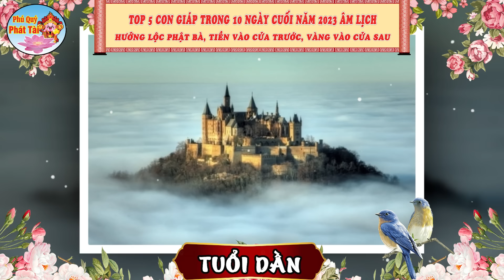10 Ngày Cuối Năm 2023, 5 Con Giáp Này Phát Tài Bất Ngờ, Mua Nhà Mua Xe Trong Chớp Mắt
Nội dung: 10 Ngày Cuối Năm 2023, 5 Con Giáp Này Phát Tài Bất Ngờ, Mua Nhà Mua Xe Trong Chớp Mắt